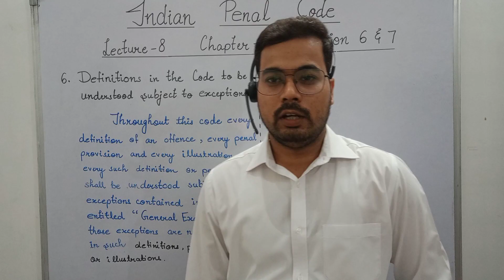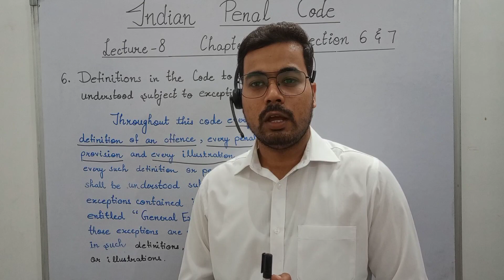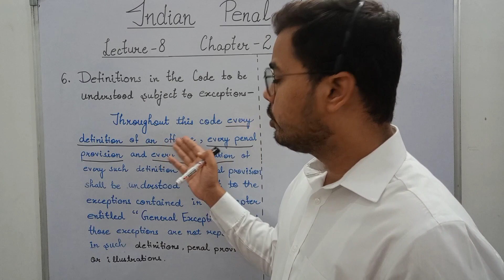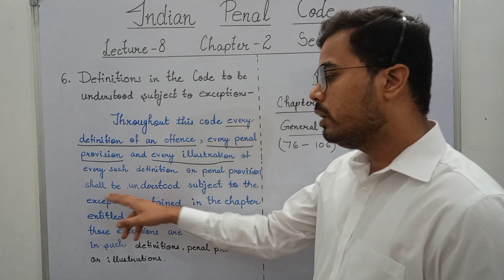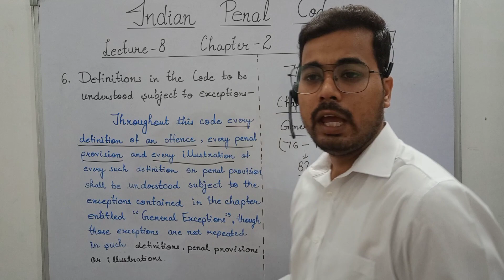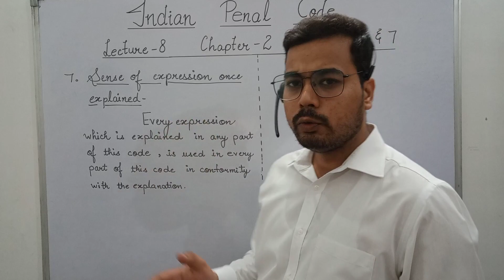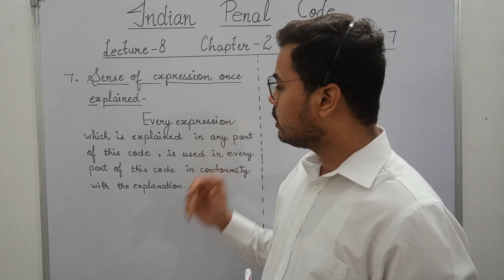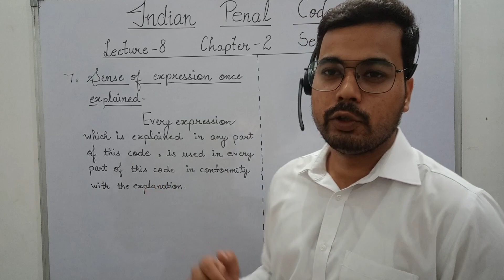INDIAN PENAL CODE 1860 | LECTURE 8 | SECTION 6-7 | BY SAURABH AWASTHI | COMPLETE LECTURE SERIES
Complete lecture series on Indian Penal Code 1860 by Saurabh Awasthi.